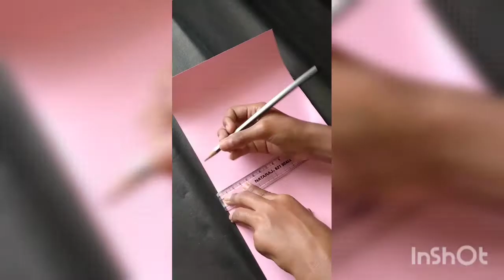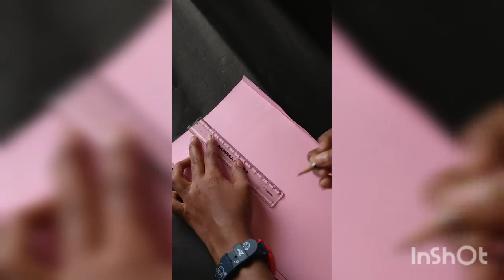DIY paper bag with paper| origami paper bag / paper bag with handle